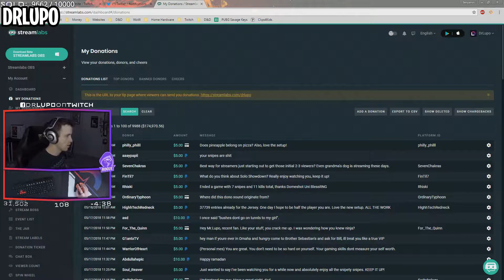DrLupo Accidentally Reveals His Earnings!? - Fortnite Moments #76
👕Buy Fortnite Merch - T-Shirts, Hoodies & More!

▪️ More!

⚙️If you are the owner of the clips and feel offense or annoyance, please YT private message me and I will remove the clip after verification of your identity.
🎵Music
- Outro: Toby Fox - Megalovania [Electro Swing Remix]
- Intro: Biggie Smalls feat. Thomas the Tank Engine

Video includes:
- DrLupo reveals his earnings